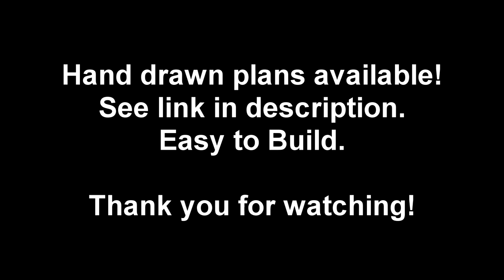Woodworking - How to Make a Table - With PLANS!!!!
Tools I Use Sold on Amazon-
Chainsaw Mill
Dewalt Miter Saw
Glue Bottle
Festool Tracksaw
Festool Domino XL
Bosch Dust Extractor
Band clamps

This video demonstrates making a dining table. I mill lumber from a tree and use it to make the top. The rest is made from common lumber available at the hardware store. I turn the legs on the lathe to a traditional farm style. The rest is prepared with a variety of tools, all of which can be substituted with tools more common to the average person. Be sure to check out my plans and other videos to help you create a table of your own.